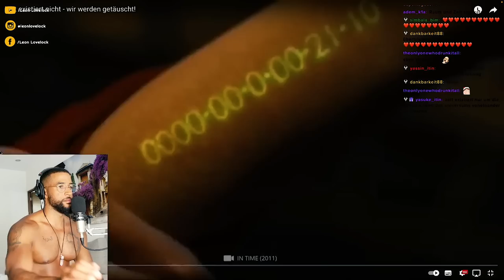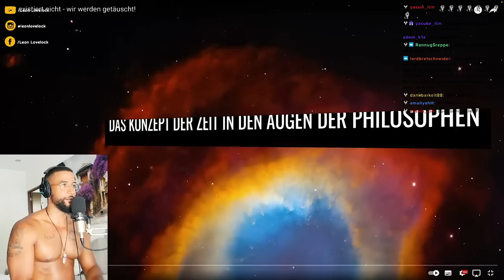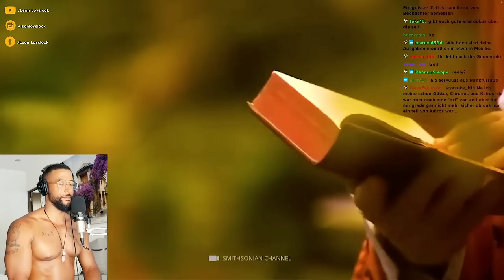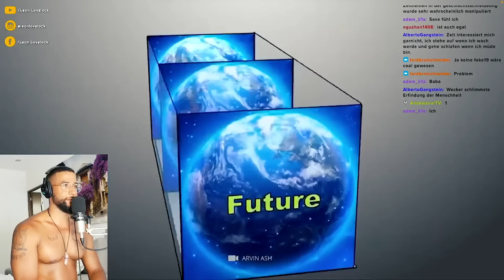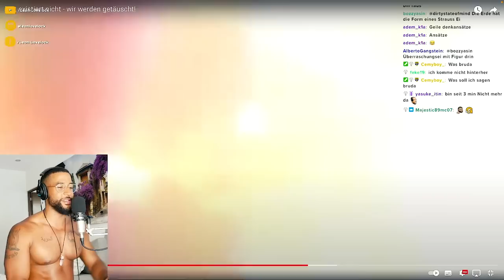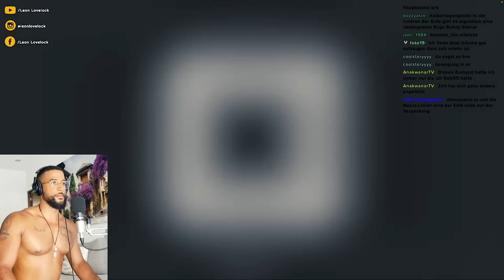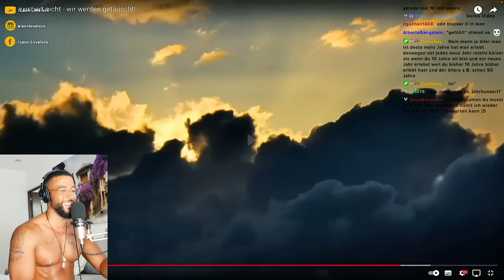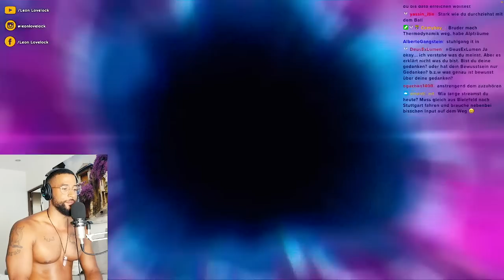ZEIT EXISTIERT NICHT 😳 WIR WERDEN GETÄUSCHT! [DOKU] REACTION - Leon Lovelock